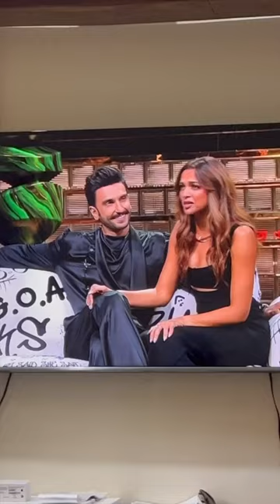Mini Vlog 💗 College Lectures, Candle Making & More!